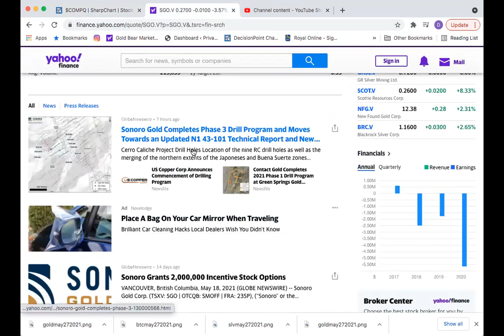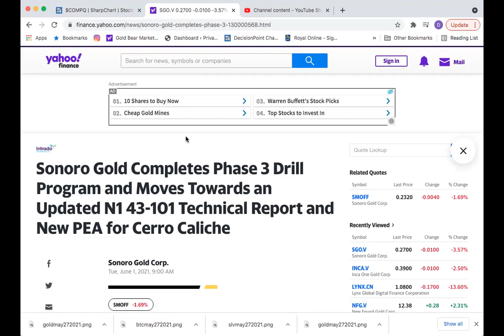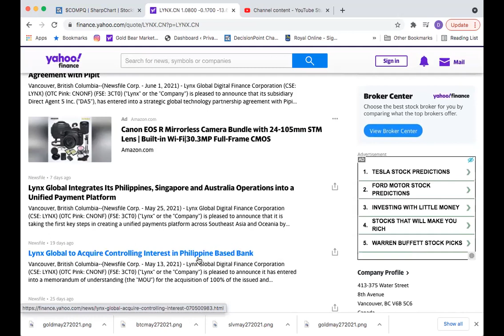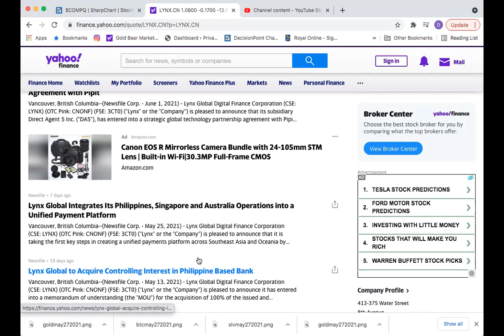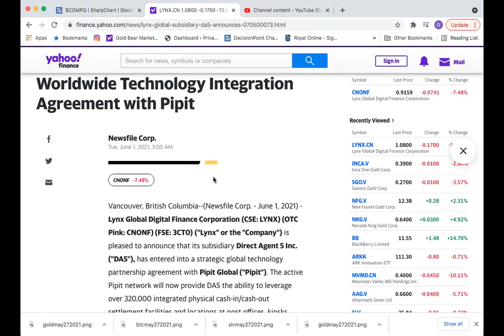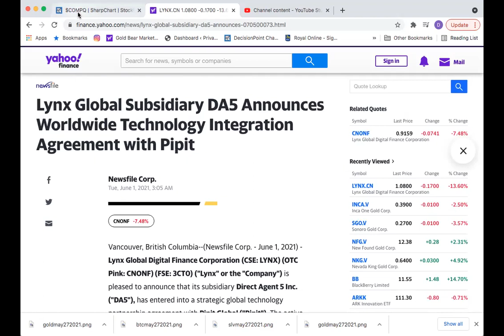Stockchartoftheday June 1 2021 - NASDAQ, LYNX.cn, INCA.v, SGO.v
Update on nasdaq,
david owns lynx and they are a sponsor of stockchartoftheday, Inca One is a sponsor of stock chart of the day, David owns SGO.v they are a sponsor of stock chart of the day and he has a consulting contract with them and he owns the stock

$juniormining $gold $silver $tsx $fintech $sgo.v $lynx.cn $inca.ca